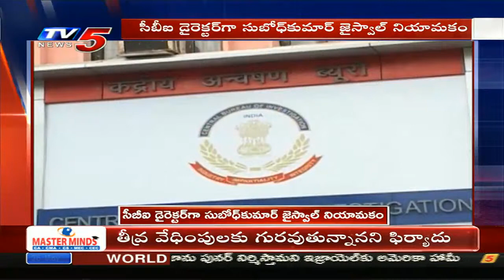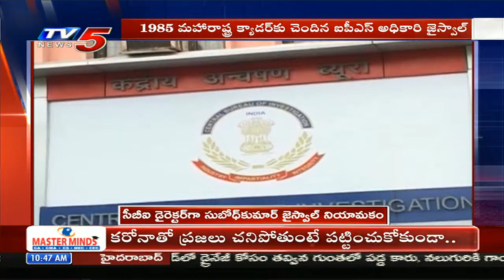సీబీఐ డైరెక్టర్ గా సుభోదకుమార్ జైస్వాల్ నియామకం | Subodh Kumar Jaiswal as CBI Director | TV5 News